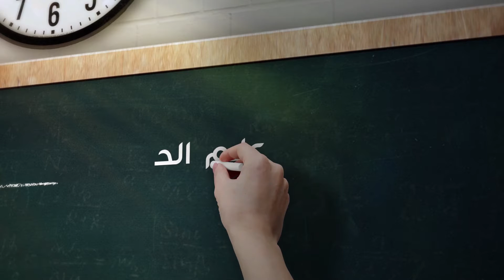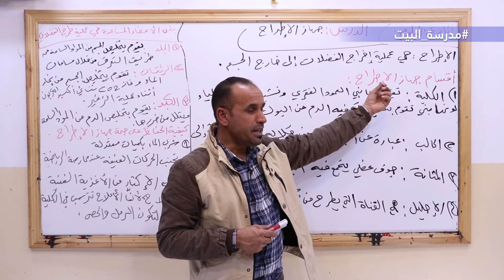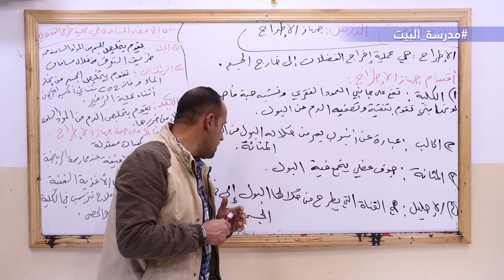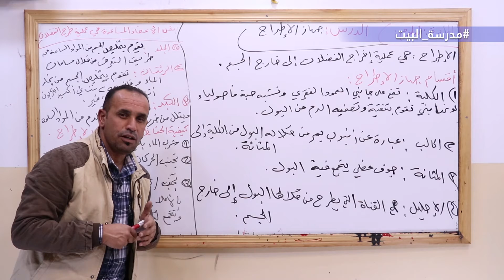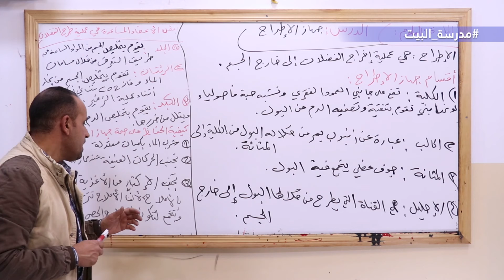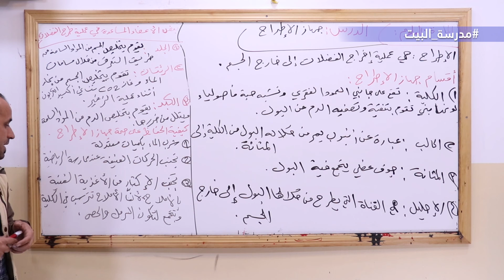الصف 5 علم الاحياء الوحدة 2 جهاز الإطراح